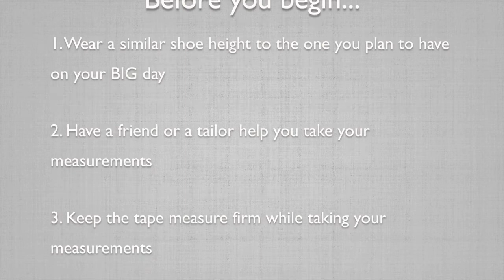How to take your measurements